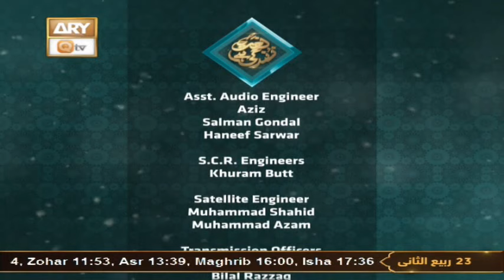Naat Zindagi Hai - Host: Muhammad Afzal Noshahi - 28th November 2021 - ARY Qtv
Naat Zindagi Hai - Host: Muhammad Afzal Noshahi

This program is specially designed to promote and encourage Naat in today’s world. In this program renowned Naat Khauwan celebrities will be
invited to converse on their sanctified poetry and their life experiences in this aspect. Viewers’ calls and their kalam requests will also be entertained.